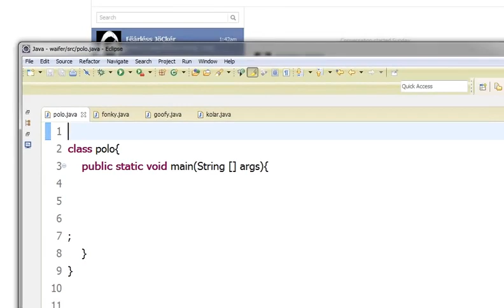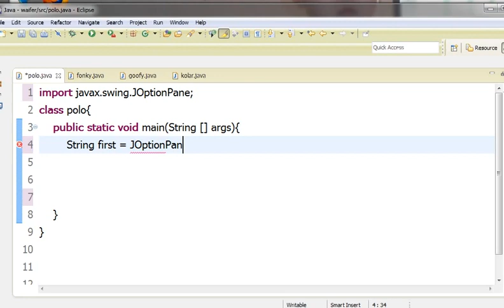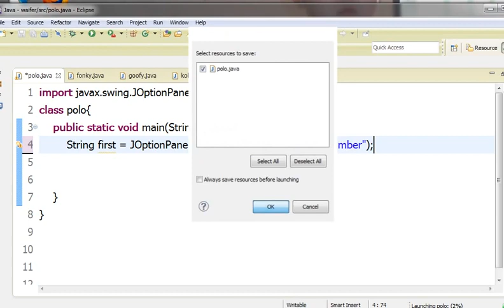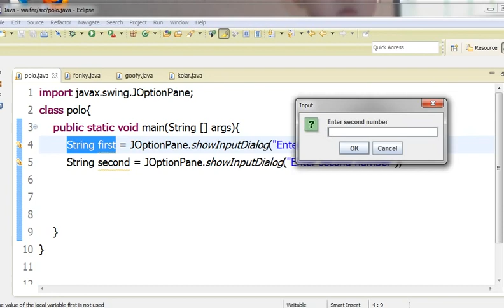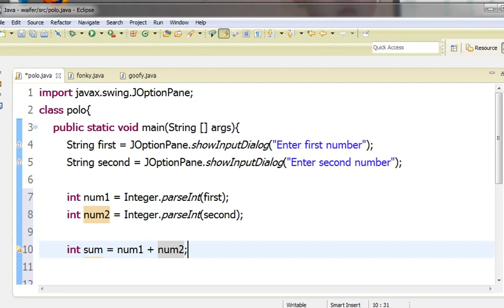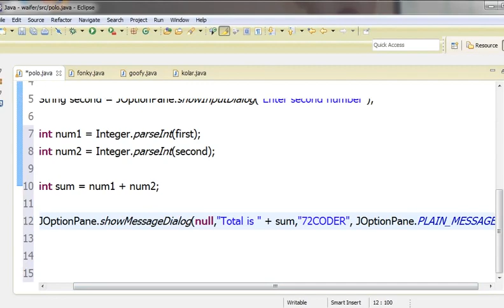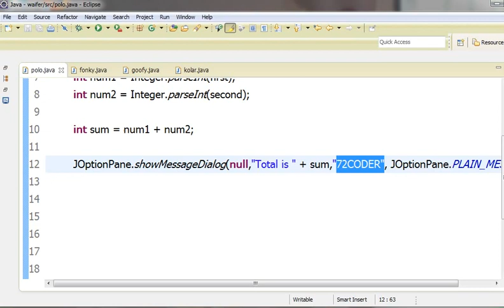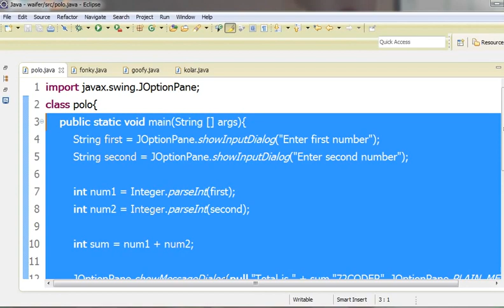Java အေျခခံသင္ခန္းစာ 46